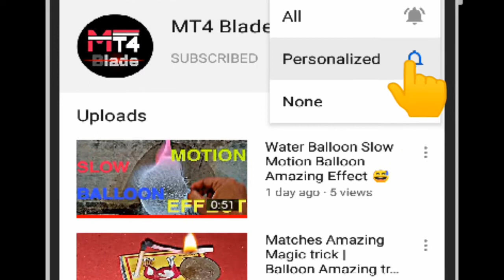Experiment Scooty vs Water Balloons | Crushing soft things by scooty | MT4 Blade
Welcome to PERFECT BLADE

Water Ballons VS Jupiter Scooty